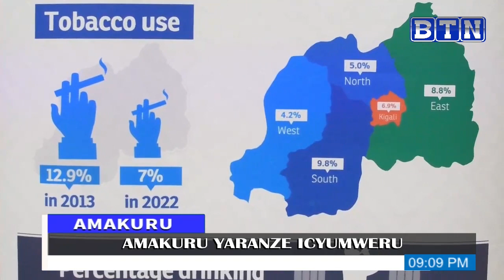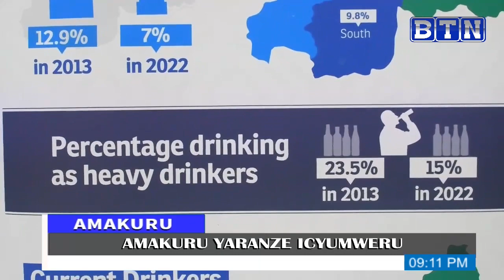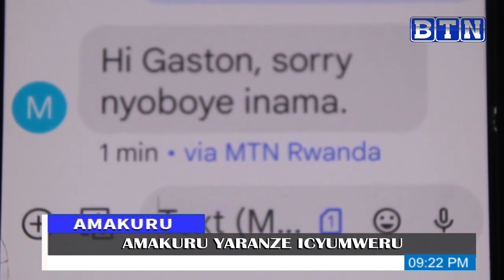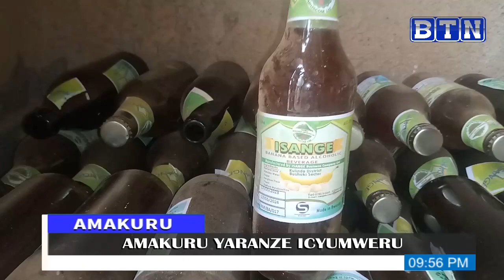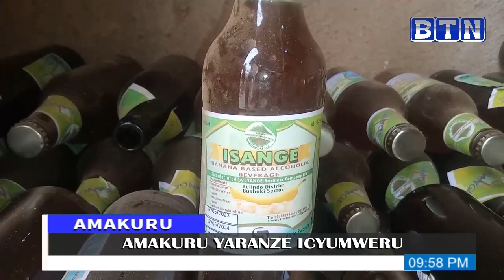AMAKURU YARANZE ICYUMWERU :02/07/2023